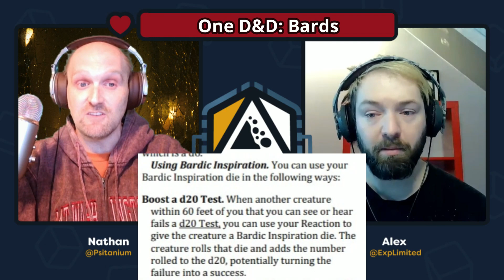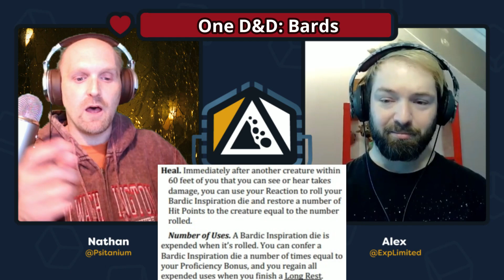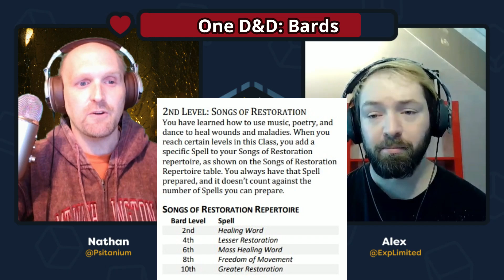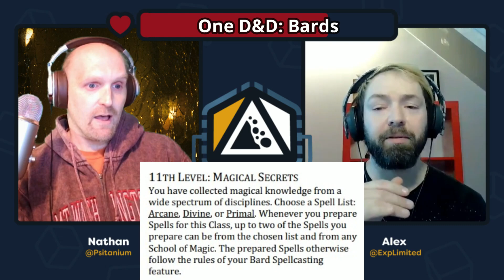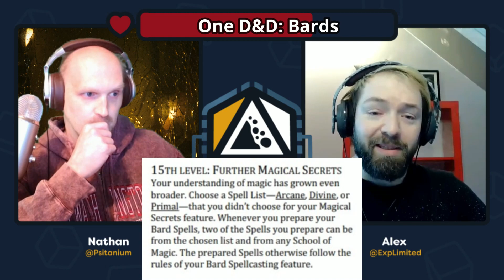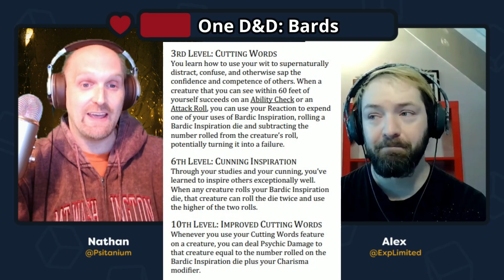One D&D and the Bards New groove | Mechanically Speaking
One D&D has even more draft material and it was quite a large info dump. A nearly 40-page document was released concerning expert classes and feats. On this Mechanically Speaking, we’re looking specifically at changes to the bard. Are the band kids even better than they were before or have they failed to make nationals?